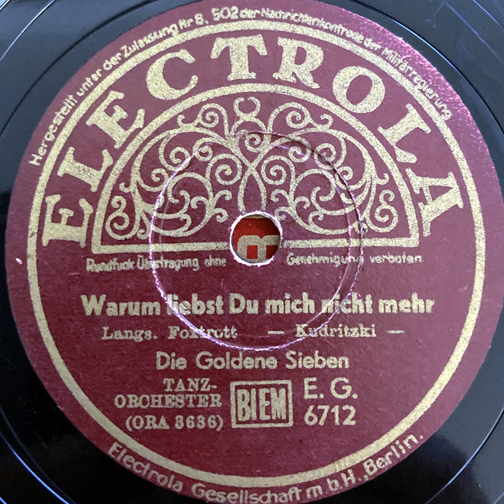Goldene Sieben - Warum liebtst du mich nicht mehr